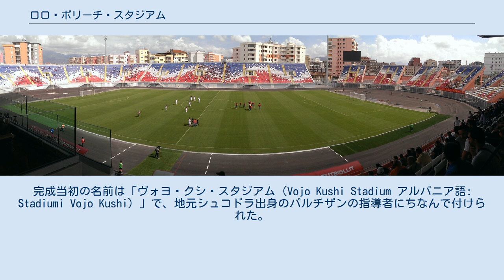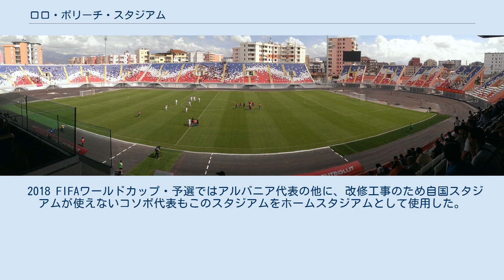ロロ・ボリーチ・スタジアム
ロロ・ボリーチ・スタジアム（Loro Boriçi Stadium アルバニア語: Stadiumi "Loro Boriçi"）は、アルバニア・シュコドラにある多目的スタジアム。
シュコドラのサッカークラブ、FKヴラズニアのホームスタジアムで、アルバニア代表の試合も開催されている。
完成当初の名前は「ヴォヨ・クシ・スタジアム（Vojo Kushi Stadium アルバニア語: Stadiumi Vojo Kushi）」で、地元シュコドラ出身のパルチザンの指導者にちなんで付けられた。
現在の「ロロ・ボリーチ・スタジアム」は、シュコドラ出身のアルバニア代表サッカー選手・ロロ・ボリーチにちなむ。
 1950年5月17日にスタジアム建設が始まり、1952年5月1日に完成した。
 代表戦初開催は2003年3月のUEFA EURO 2004予選・ロシア戦で、試合には3-1で勝利した。
 旧スタジアムの老朽化を受け、2014年10月に新スタジアムの建設が決定された。
新スタジアム建設は2015年5月3日に始まり、収容人数は18,100人が予定されている。
 2016年9月にこけら落としとしてアルバニア対マケドニアの試合が開催された。
試合は2-1でアルバニアが勝利した。
 2018 FIFAワールドカップ・予選ではアルバニア代表の他に、改修工事のため自国スタジアムが使えないコソボ代表もこのスタジアムをホームスタジアムとして使用した。